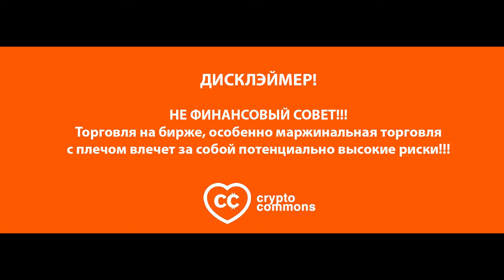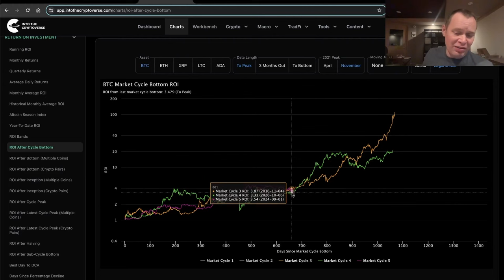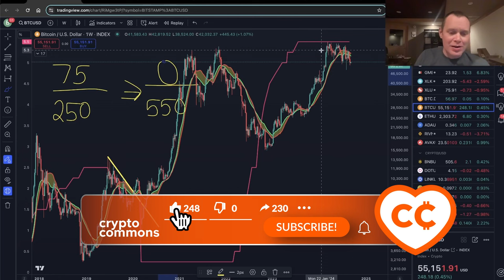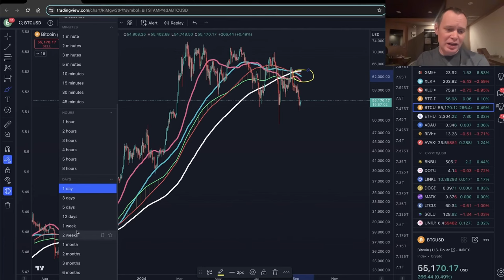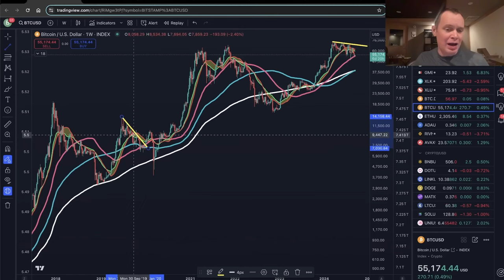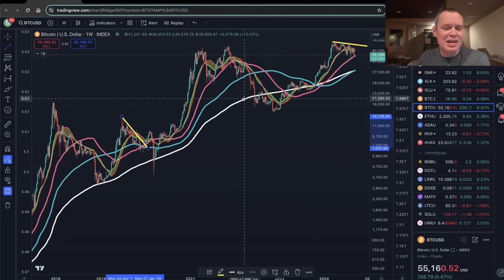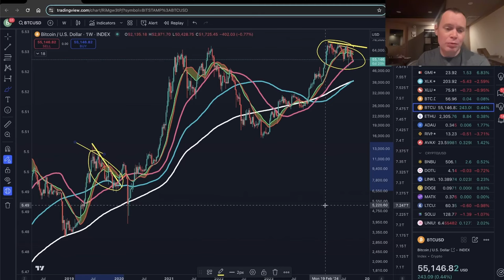Биткоин: Лента Поддержки Бычьего Рынка [Бенджамин Коэн]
Биржа Pionex 👈 +350 USDT бонус!

BTC: 1JcJgpSHbrRwgnvLeteXNfNXxLgpDuxyMP
ERC 20: 0xC8b0CF755bec8155D371676D77A579D7E15fd7eD
BEP 20: 0xfD630bd4058b7412C42d5807f1128281e05ACCE8
TRC 20: TKSwnD6eyDmaBwpXhVoQKnvPAtJVYAywYy
DASH: XuhZGGGezSEqnDq5ETBkiMc4ARfS6UxQAi
LTC: LfGpGJjkcrgZV12VNnQdEx79uHgeHSS8oG
ETC: 0xDD6AEDD3C78d0E7e8b1E09c8D149C51d16486723